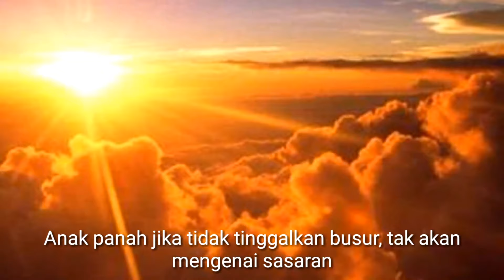Derry sulaiman ~ KELUARLAH ( imam syafi'i rahmatullah 'alaih )